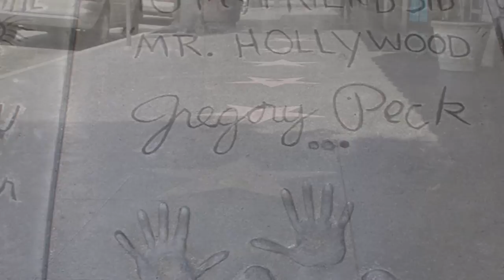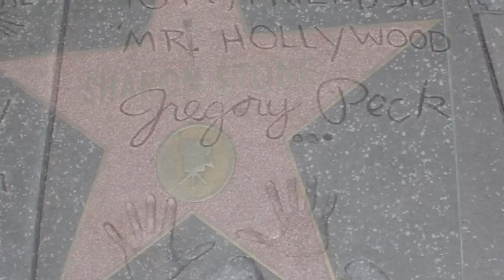HALO! HALO!....MALEŃKA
Mariusz  Kalaga